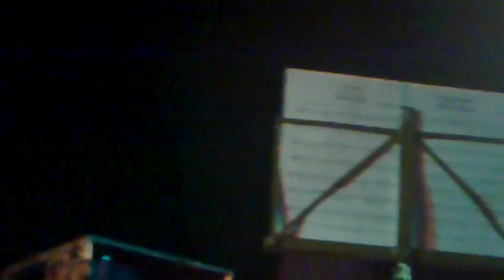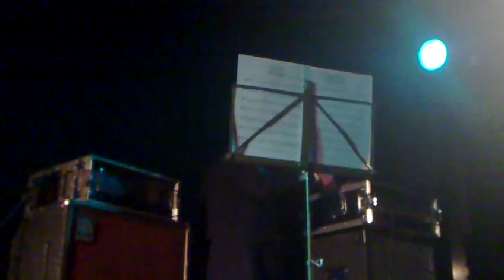The New Blockaders (Live @ Broken Flag Festival, London, 6 May 2012)